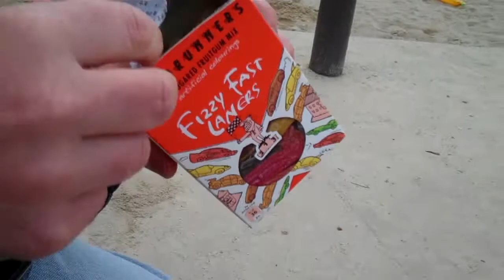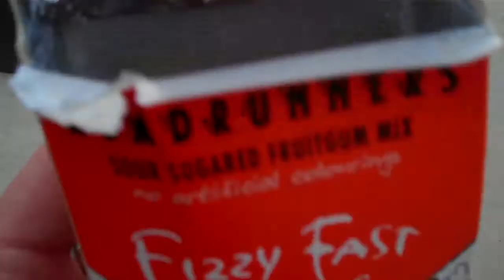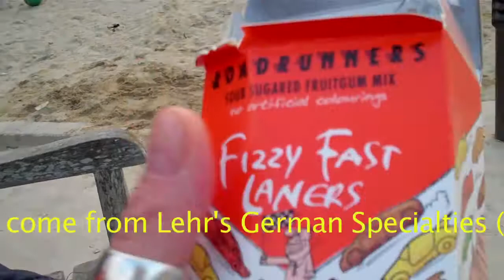Candy Gurus Video Review - Fizzy Fast Laners